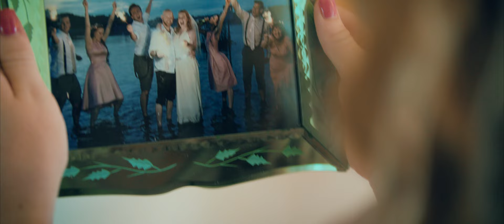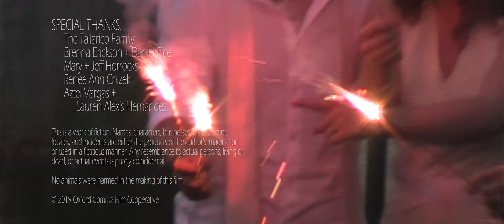'In Their Nature' - Award-Winning Short Film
Violet struggles to reconcile with her husband’s infidelity, despite her sister’s insistent meddling, over a weekend at the family cabin.

A somber and unsentimental film about navigating the intersections of choice, consequence, and family.